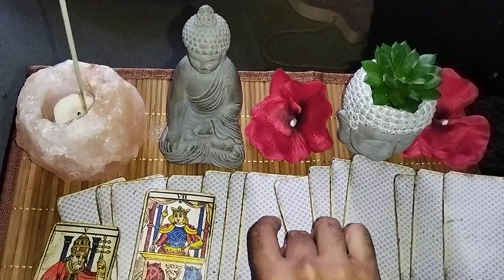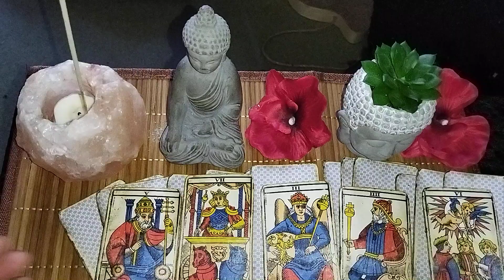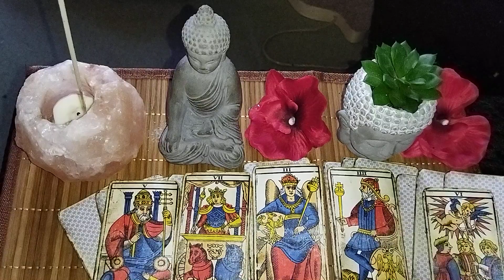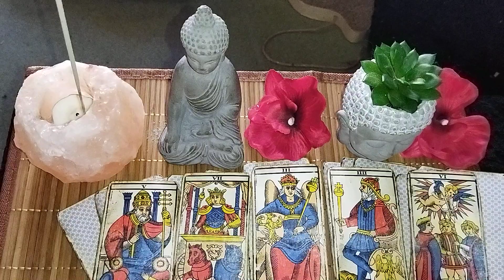Incroyable !!! Ce tirage me montre les résultats des présidentielles 2022 et le peuple ...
voyance prédictions pour l avenir politique en France Macron ou Eric Zemmour ou Xavier Bertrand François au second tour ? Marine le Pen sera t elle cette femme présente également au second tour le tirage me montre dans l ordre les évènements de la présidentielle de 2022